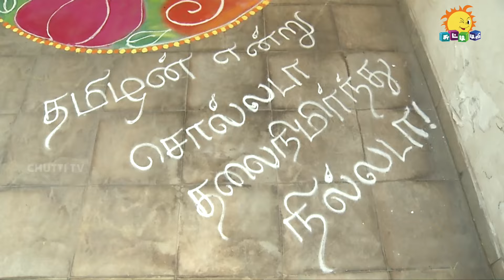Chutties Thiruvizha - Full Show | Pongal Special Show - 2024 | Chutti TV Show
Watch the Pongal 2024 special show "Chutties Thiruvizha" which airs on your "Chutti TV" Channel.

Chutti TV along with Mascot Singoo visited the Chennai Makkals to showcase the unique talents of children and entertain them with game activities as a part of the Pongal Celebration.